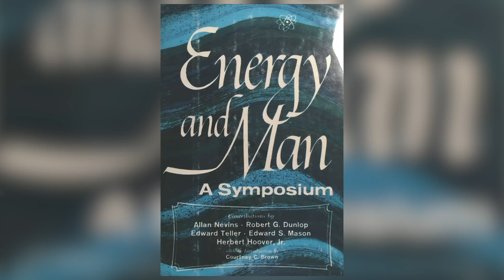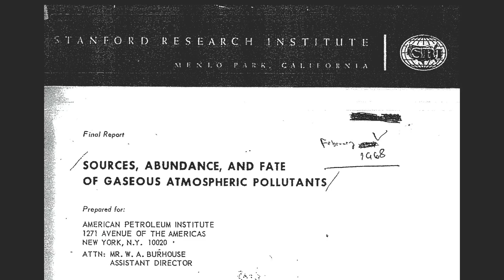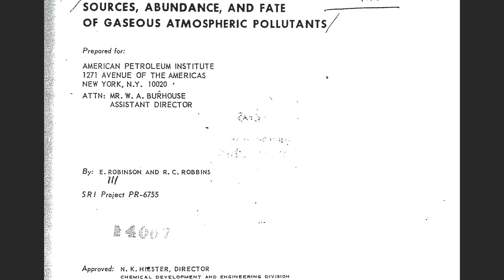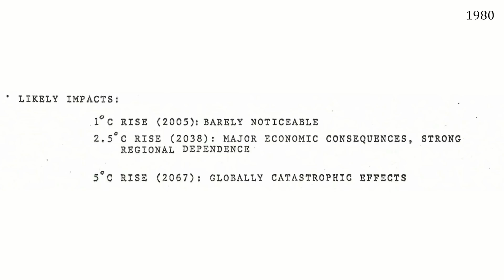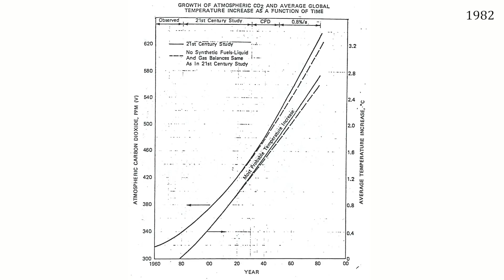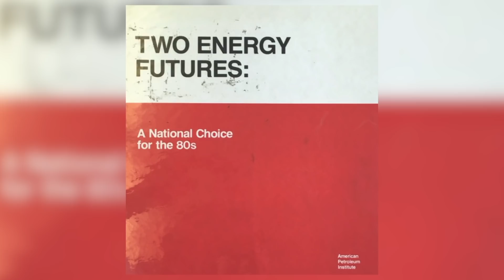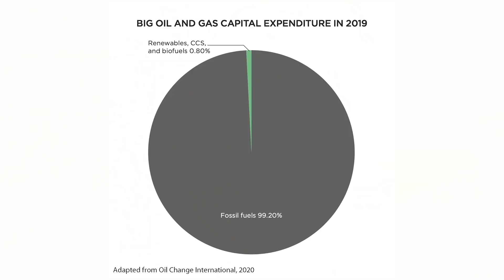Global Warming: From Scientific Warning to Corporate Casualty | Ben Franta | TEDxStanford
How long has the fossil fuel industry known about global warming? And what can we do about it today? Dr. Benjamin Franta discusses the hidden history of climate science.

Writing: Benjamin Franta
Video: Victoria Jamieson
Editing: Chris North Benjamin Franta is a JD-PhD Candidate at Stanford Law School and the Stanford Department of History, where he studies the history of fossil fuel producers and climate change politics. He holds a separate PhD in applied physics from Harvard University, is a former research fellow at the Belfer Center for Science and International Affairs at the Harvard Kennedy School of Government, and helped to organize Harvard’s internationally-known fossil fuel divestment campaign. He has served as a consulting expert for climate change litigation, and his research and writing have appeared in Nature Climate Change, The Guardian, Project Syndicate, and elsewhere, translated into 10 languages, and cited in the US Congressional Record. This talk was given at a TEDx event using the TED conference format but independently organized by a local community.